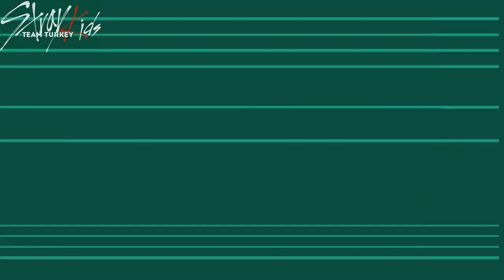Türkçe Altyazılı | Stray Kids - Two Kids Room+1 Lee Know X Seungmin X I.N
Stray Kids Two Kids Room+1 serisinin 1. Bölümü Türkçe altyazılı olarak sizlerle, iyi seyirler Stay!